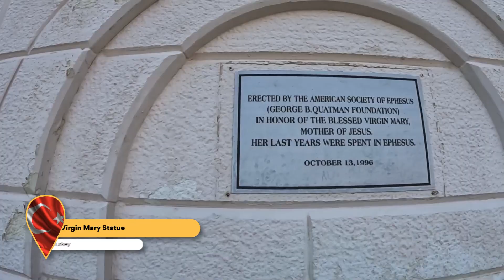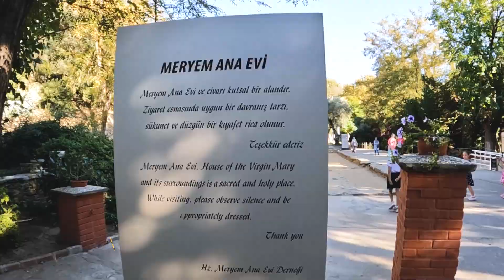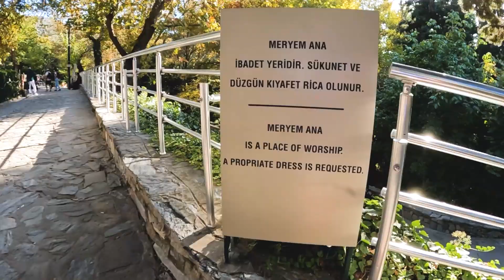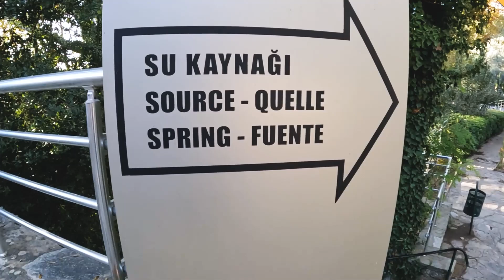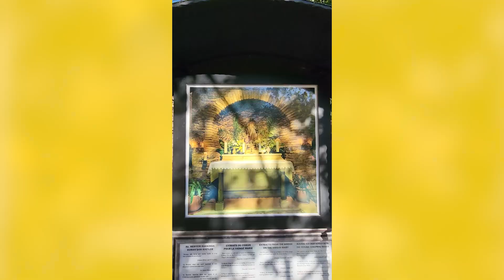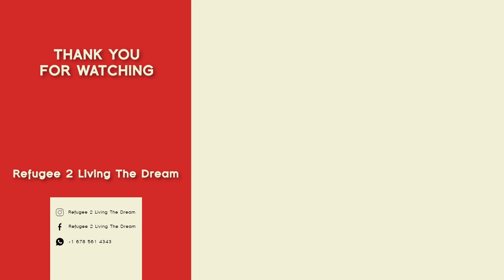Virgin Mary's House in Turkiye!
In this video, we'll take a tour of the House of the Virgin Mary, Mother of Jesus-Turkey. This Catholic and Muslim shrine is located on Mt. Koressos in the vicinity of Ephesus, Turkey.

If you're traveling to Turkey and want to visit a religious landmark, be sure to check out the House of the Virgin Mary. This shrine is located in a fascinating location and is worth a visit for anyone travelling to Turkey!